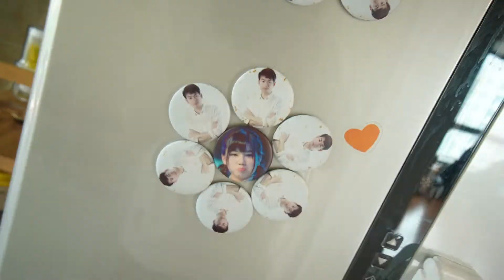上海租房一个月需要多少钱？我的城市生活vlog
魔都7000一个月能租到什么样的房子